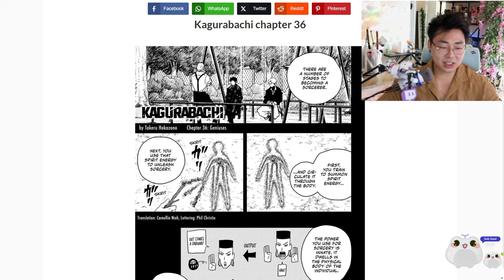Geniuses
Kagurabachi Chapter 36 Geniuses